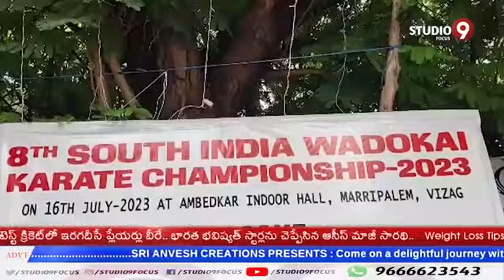8th south India wadokai karate Championship-2023, Chigurupalli satish kumar, hero suman,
8th south India wadokai karate Championship-2023,  Chigurupalli satish kumar, hero suman, self defense for women.. at vizag , Dragon force martial arts academy,  Vizag wadokai karate,  visakha karate Visakhapatnam wadokai karate ,